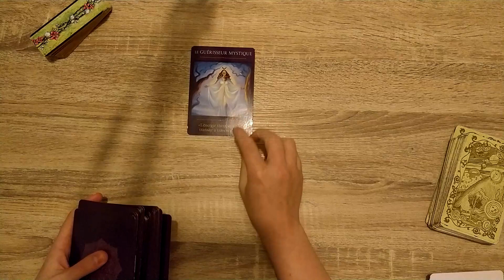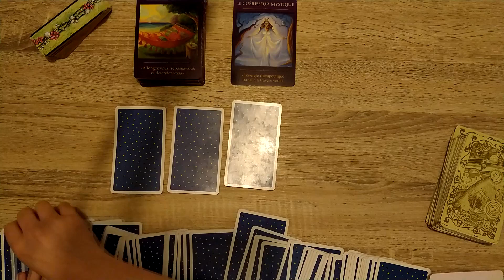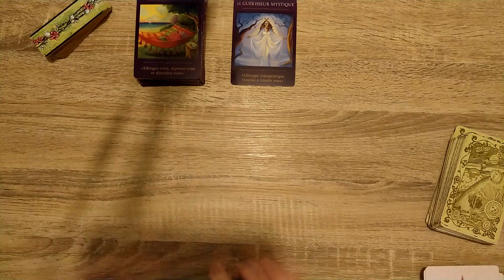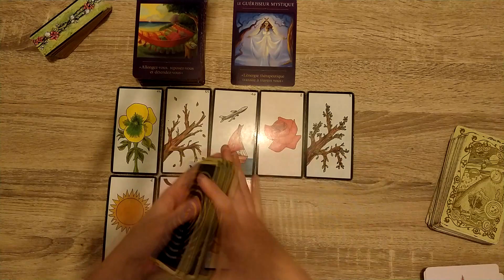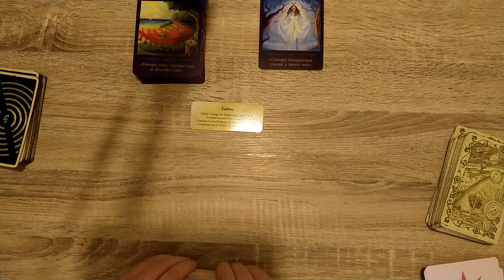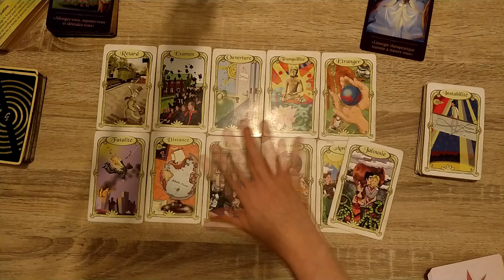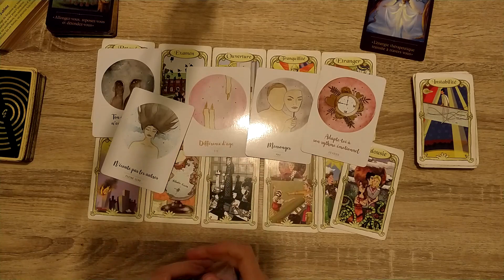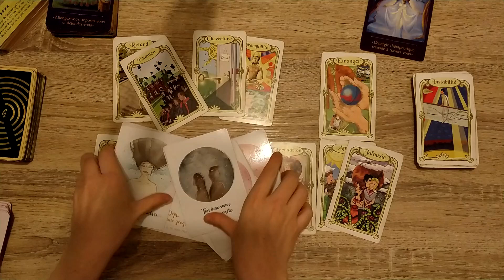Gémeaux mars 2021 Besoin de repos